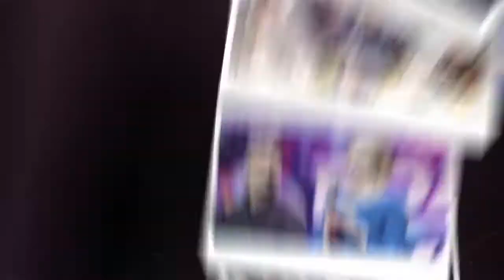AMA & GV Anniversary Video